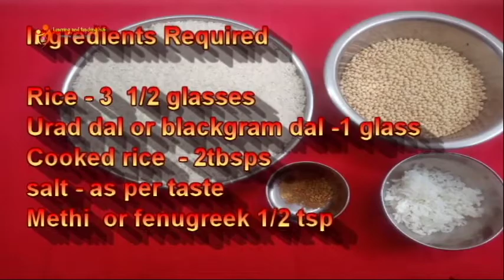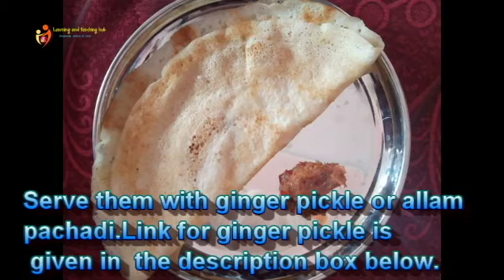How to make perfect Dosa Batter | How to make Dosas perfectly | Dosa pindi